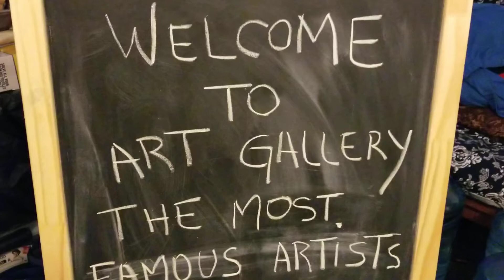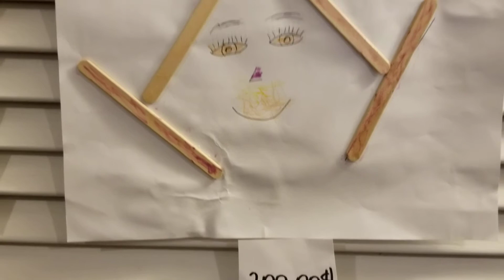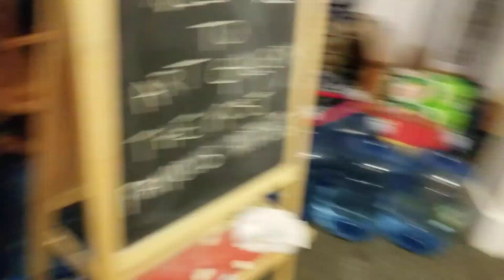Brincando de galeria de arte - aprender matematica brincando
Brincando e aprendendo